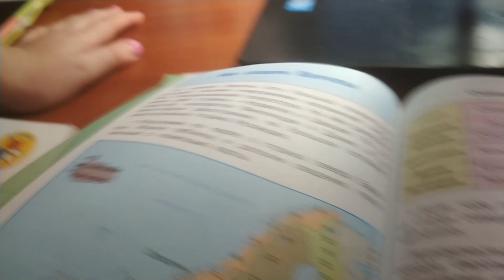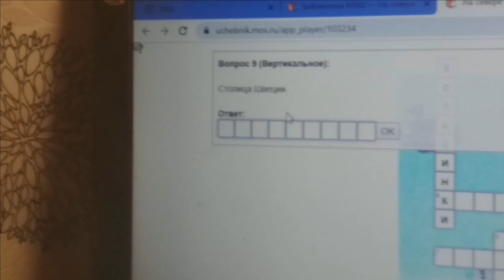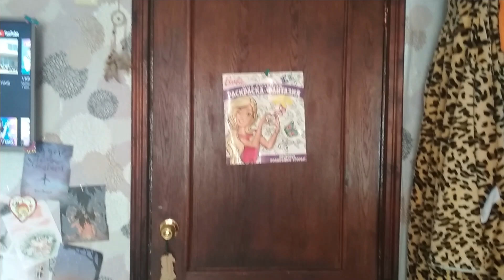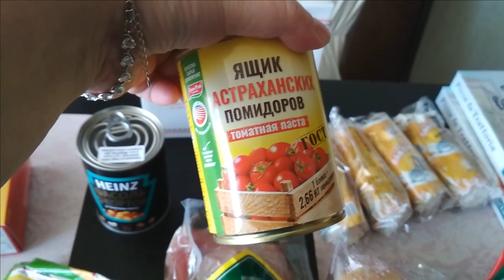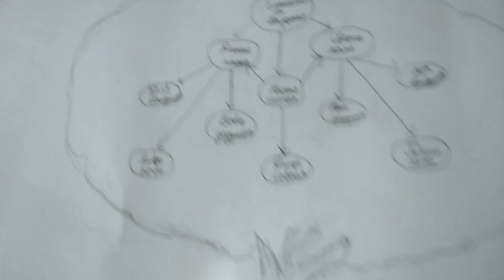ВЛОГ / УКУСИЛА СОБАКА / ОДЕЖДА ДЛЯ СОБАК / 1 МАЯ / РИСУНКИ